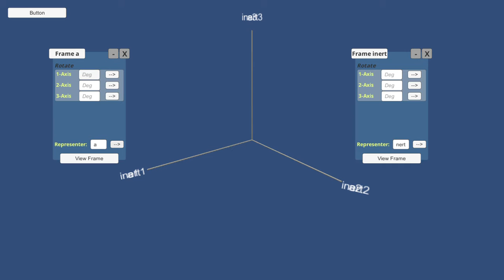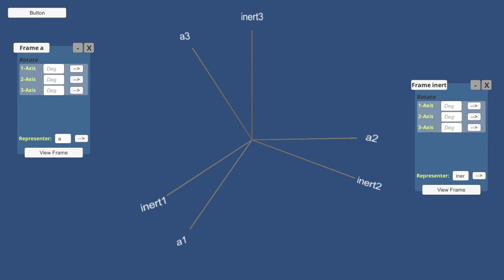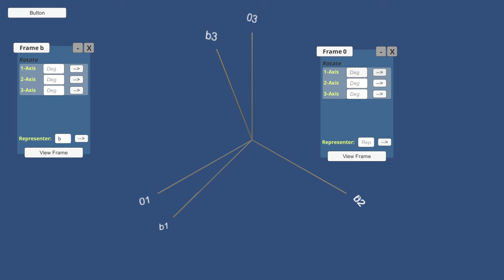VisualFrame - Alpha Testing - 9/29/2015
Using Unity3D, C#